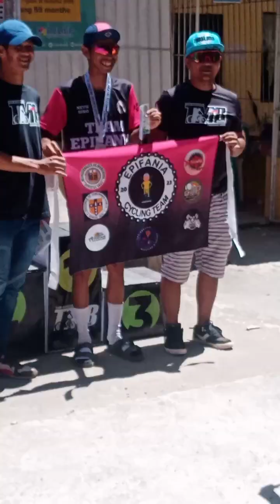1st mtb race in Tulay na Lupa Labo camarines norte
Tulay na lupa 1st mtb race